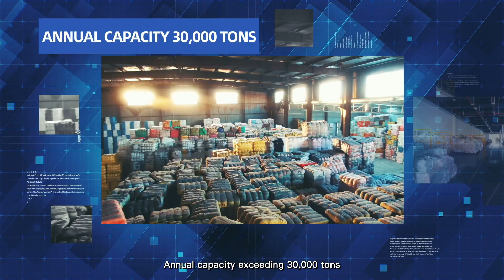The Of Our Factory Shooting